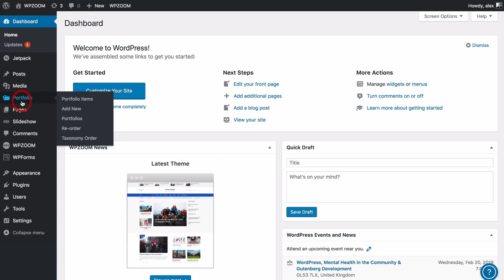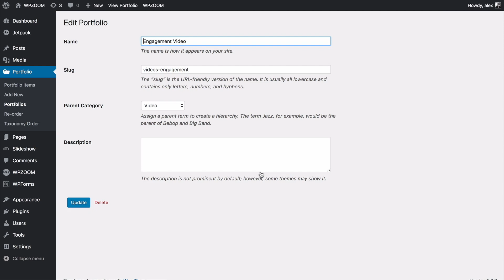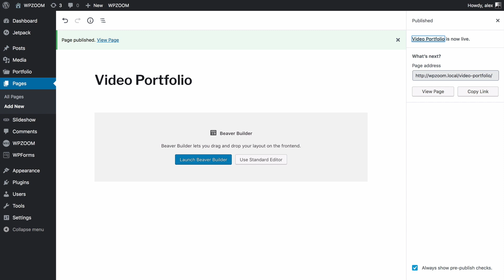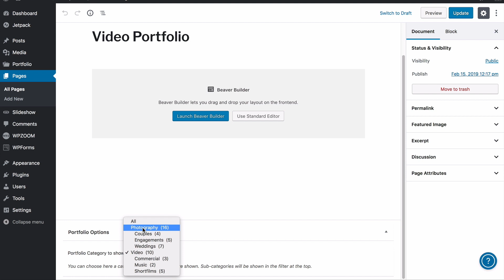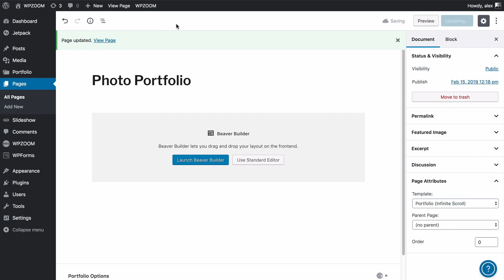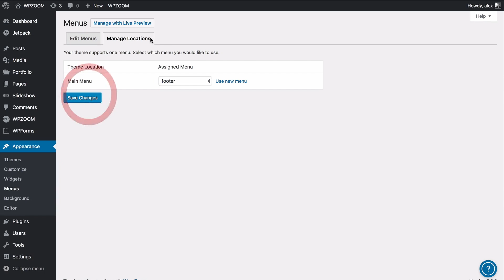Inspiro - How to Create Multiple Portfolios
In this video you can find how to create multiple portfolios using Inspiro version 6.2 or higher.